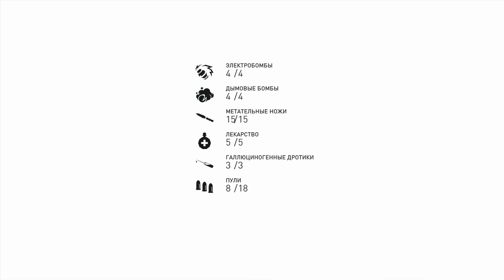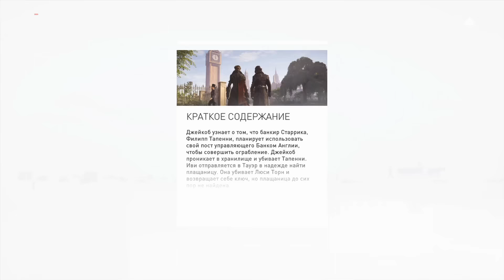Assassin's Creed Syndicate - Дезмонд Вернулся! #16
Assassin's Creed Синдикат - полное прохождение игры
Лондон, время ассасинов!